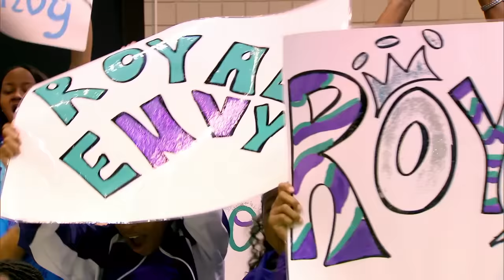Best of Bring It! 2022 (Compilation) | Lifetime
The BEST Bring It! battles of 2022 in one high-energy flashback compilation.